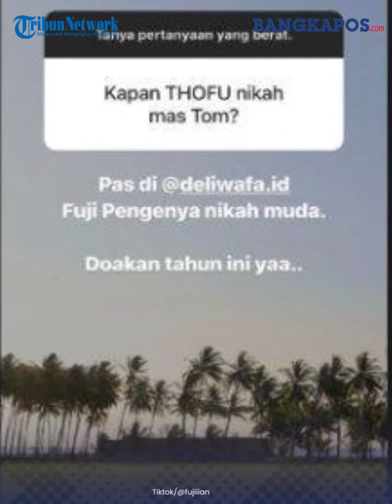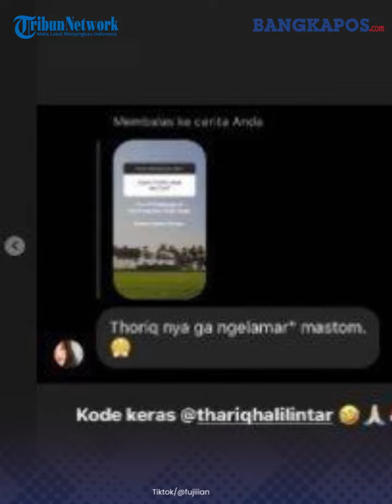Fuji Berikan Kode Keras Ingin Menikah Muda: Thariq Gak Ngelamar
Sejak awal pacaran, Fuji selalu menegaskan ogah menikah muda.
Ia mengaku baru akan menikah ketika usianya menginjak 24 tahun.
Tak hanya itu, adik ipar mendiang Vanessa Angel itu juga ingin meraih gelar sarjana terlebih dahulu.
Namun seiring berjalannya waktu, Fuji tampaknya berubah pikiran, ia bahkan disebut-sebut bakal menikah tahun ini.
Hal itu mencuat lewat postingan Crazy Rich Surabaya sekaligus sahabat Vanessa Angel dan Bibi Ardiansyah, Tom Liwafa.
Tom awalnya membuat sesi tanya jawab di Instagram Story.
Seorang netter kemudian menyinggung hubungan Thariq dan Fuji atau Thofu.
Ia mempertanyakan kapan keduanya menikah.
"Kapan THOFU nikah mas Tom?," tanya netter seperti dikutip TribunStyle.com dari Instagram, Kamis 5 Mei 2022.